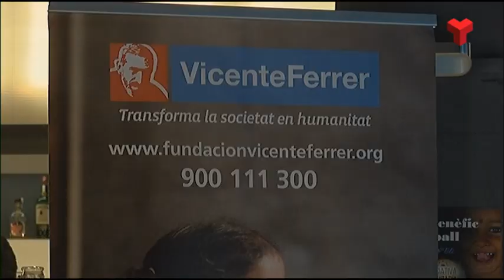El billar egarenc se solidaritza amb la Fundación Vicente Ferrer i recapta prop de 1.500 euros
10Ball Tour Barcelona i ABAB van organitzar un torneig benèfic a la sala Strike Pool Terrassa. Més informació a